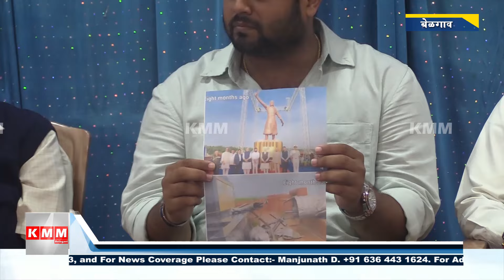Mrunal Hebbalkar Demands Apology from CM Shinde & Deputy CM Fadnavis Over Shivaji Statue Collapse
मालवन किल्ल्यावर उभारण्यात आलेल्या 35 फूट उंच शिवाजी महाराजांच्या पुतळ्याच्या कोसळण्याच्या घटनेवर युवक काँग्रेस नेते मृणाल हेब्बाळकर यांनी पंतप्रधान नरेंद्र मोदी, महाराष्ट्राचे मुख्यमंत्री एकनाथ शिंदे आणि उपमुख्यमंत्री देवेंद्र फडणवीस यांच्याकडून माफीची मागणी केली आहे.
Mrunal Hebbalkar, a leader of the Youth Congress, has demanded an apology from Prime Minister Narendra Modi, Maharashtra Chief Minister Eknath Shinde, and Deputy Chief Minister Devendra Fadnavis regarding the collapse of the 35-foot-tall Shivaji statue at Malwan Fort in Sindhudurg district, Maharashtra.
KMM Belagavi Marathi is news and media company based out of Belagavi, Karnataka. It covers news and updates of Belagavi, Vijaypura, Bagalkot, Karwar, dharwad, gadag, Koppal, Bellary and Haveri. We upload content on local news, special stories, travel & food.